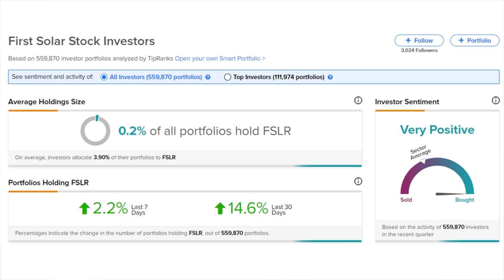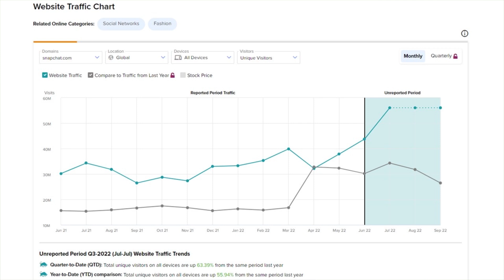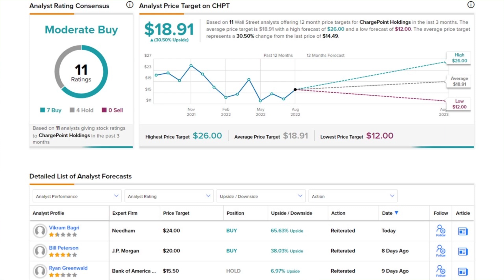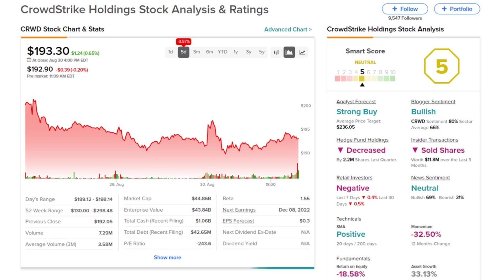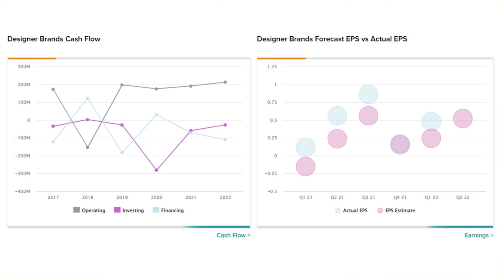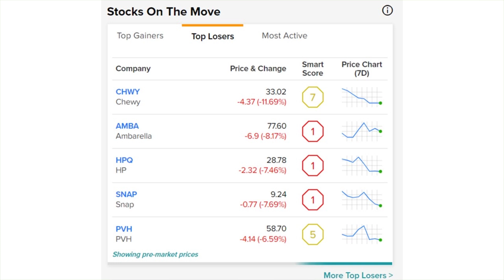TipRanks Weds PreMarket Update! BBBY Files S-3, FSLR $1.2B Investment, CHPT & CHWY Earnings + More!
TipRanks Pre Market News! Today's Daily Stock Market Preview – Wednesday August 31st 2022

Stocks:
First Solar (FSLR)
Bed Bath and Beyond (BBBY)
Snap (SNAP)
Chargepoint (CHPT)
Chewy (CHWY)
Crowdstrike (CRWD)
Designer Brands (DBI)

Chapters:
00:00 Intro
00:49 Stock Market News
01:05 FSLR
01:47 BBBY
02:27 SNAP
03:08 Earnings
03:14 CHPT
03:58 CHWY
04:24 CRWD
04:52 DBI
05:11 After Hours
05:24 Gainers
05:55 Losers